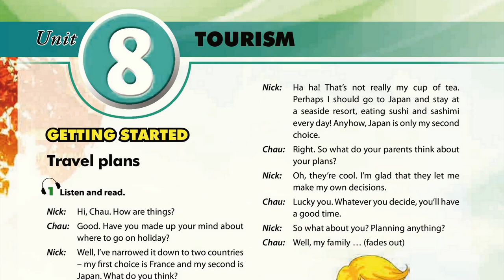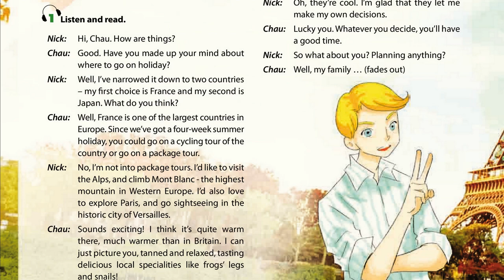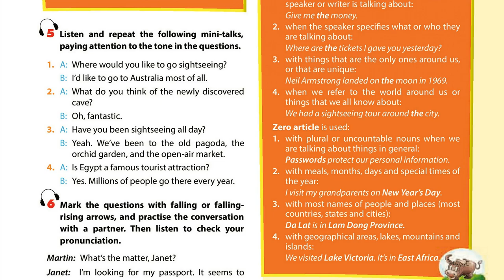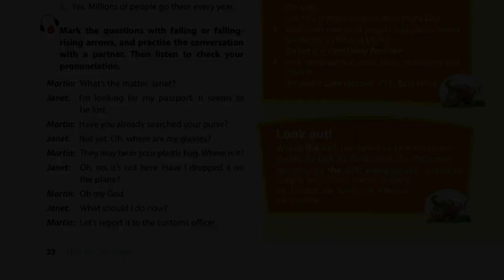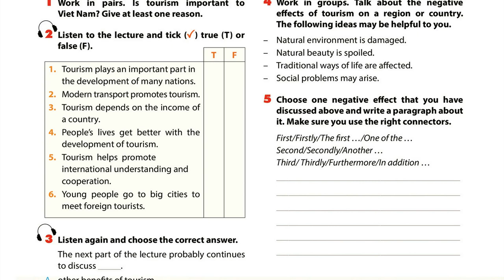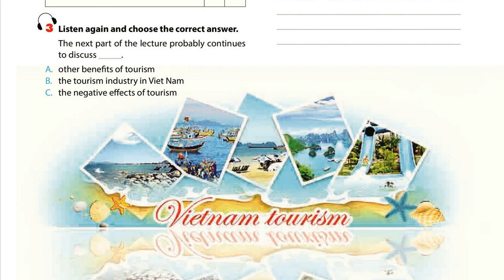Luyện Nghe TIếng Anh Lớp 9 unit 8 full